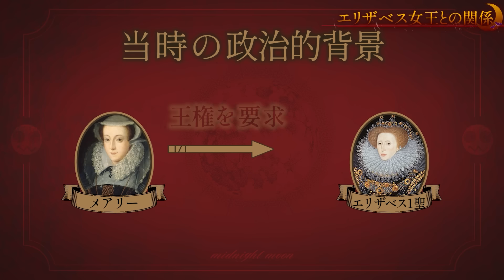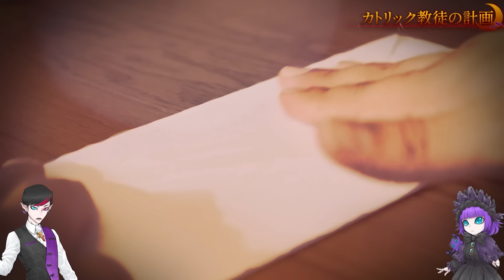【地獄絵図】３回斬首された女王…不倫男を爆殺した結果がヤバすぎた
16世紀にスコットランド女王だった「メアリー・ステュアート」を、諸君はご存知かな...？
彼女は、生後わずか6日でスコットランドの王位を継承した...。
3度の結婚、王権争いによる幽閉生活を経て、メアリーは処刑されてしまったんだゾッ...！！

▼『取り上げて欲しい題材』がある「ミッド騎士」はこちらだゾッ！